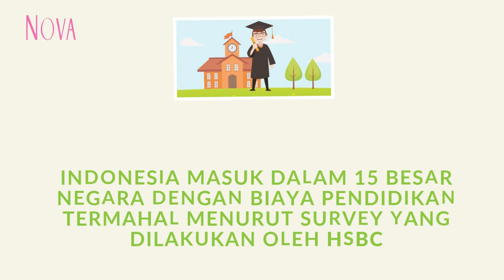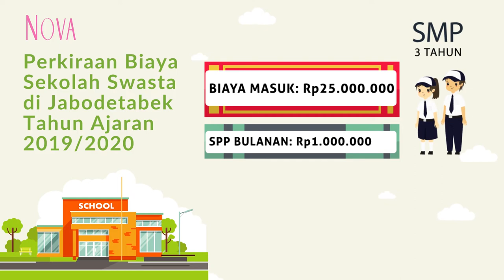Perkiraan Biaya Sekolah Swasta di Jabodetabek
Memiliki anak dengan pendidikan yang terbaik merupakan impian semua Ibu. Nah, oleh karena itu penting untuk kita pintar atur uang agar bisa menyekolahkan anak dengan kualitas terbaik. Biaya pendidikan memang tak akansemakin murah Sahabat NOVA. Oleh karena itu, sangat penting untuk mempersiapkan biaya pendidikannya sejak dini. Nah, ini perkiraan biaya sekolah swasta di Jabodetabek yang bisa Sahabat NOVA jadikan acuan untuk mempersiapkan biaya tersebut.

0:43 Indonesia 15 besar Negara dengan biaya pendidikan tertinggi
1:04 Biaya masuk untuk TK
1:17 Biaya masuk 20 Juta untuk masuk SD
1:29 Saat SMP membutuhkan sekitar 1 juta per bulan
1:45 Berapa uang yang dibutuhkan saat anak SMA?
2:00 Di perguruan tinggi butuh setidaknya 35 juta untuk biaya masuk
2:20 DItambah inflasi 10% setiap tahun
2:41 Mulai persiapkan biaya pendidikan

EDITORIAL OFFICE

ADVERTISING